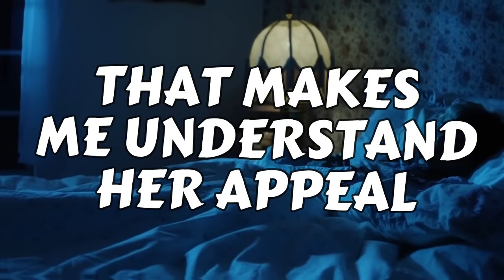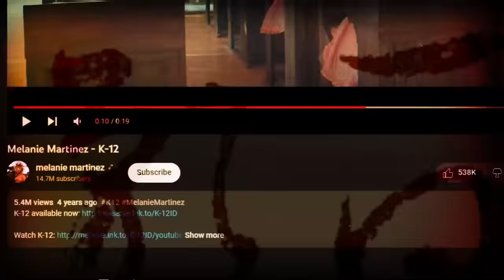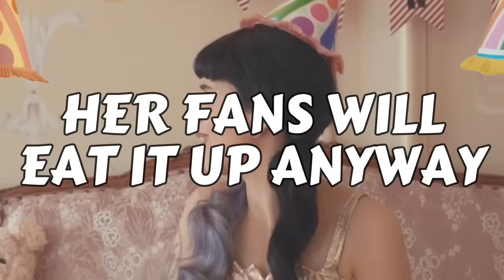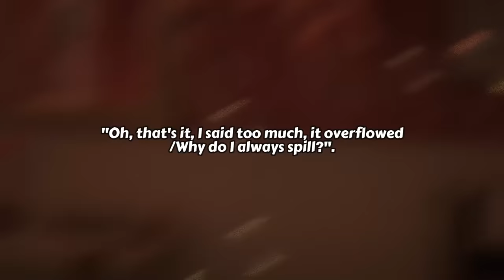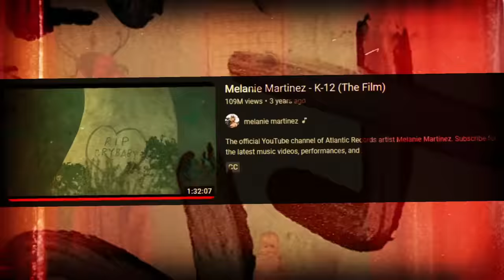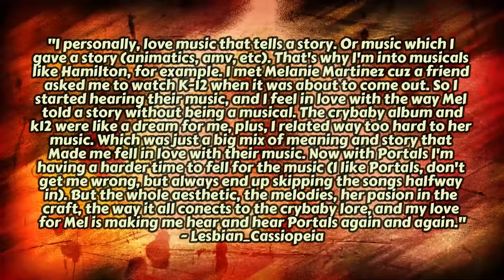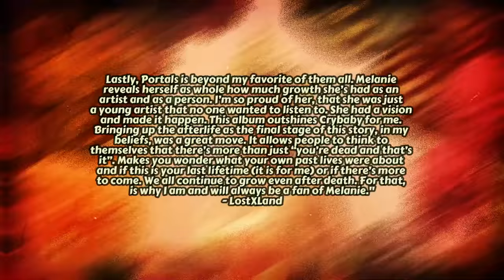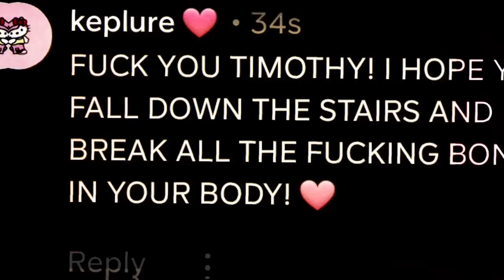The Appeal of Melanie Martinez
Well... this could ruffle some feathers.

This is "The Appeal", a series where I take a look at controversial or artists with divided reception and a specific appeal to discover why people enjoy the artist. In this video, we dive into the world of artist Melanie Martinez, discussing her rise to fame and the appeal of her music. Back in 2016, her album "Cry Baby" gained significant success in the Alternative scene. Recently, with her return after three years of musical inactivity, she caught our attention again, especially due to the controversies surrounding her music and her fanbase. Despite the music not being for me exactly, I decided to give her discography a chance.

We dive into the intriguing mystery and lore surrounding Melanie Martinez, particularly her alter ego known as Cry Baby. We explore her backstory, as portrayed in her music and visuals, including the characters and events that shape her narrative. I even checked out the K12 Movie!

I will be highlighting the reasons why she has garnered such a dedicated fanbase. Whether it's her emotive voice, unique production style, thought-provoking lyrics, or the mysterious world she has created, there are undoubtedly elements that have resonated with listeners and contributed to her success. So join us on this exploration of the appeal of Melanie Martinez!

★TIMESTAMPS★
0:00 Intro
1:03 History
6:43 Her Voice
8:02 Production Style
10:00 Part-Nursery, Part-Tragedy
11:45 The "Cry Baby" Mystery
16:21 K-12 Movie
22:52 Why Her Fans Like Her
26:31 Why People Don't Like Her
30:25 Outro

★Social Media★